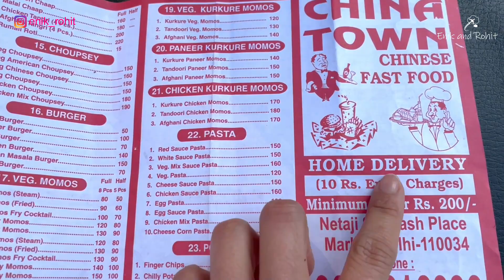BELANJA SAYUR DI PASAR INDIA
Hai semuanya..
Di video ini kami  BELANJA SAYUR DI PASAR INDIA yaitu pasar Internasional. Dan kami di kejutkan oleh seorang paman yang bahasa Indonesianya mantap banget.

Langsung saja yuk tonton videonya.

Follow Instagram di @enik_rohit